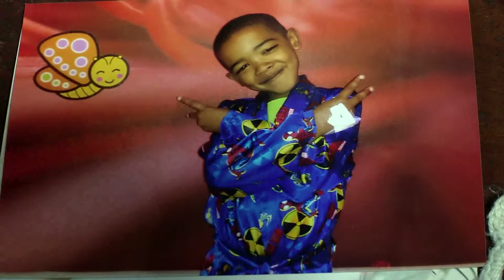Jordan’s BBQ Chicken pizza | Afternoon Express | 11 Mar 2016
See the delicious BBQ Chicken pizza we made with our 7-year-old guest.

Jordan's mother

Nolene and Carl Martin, Jordan's mom and dad, tells us the story of Jordan's brave battle with disease and hospitalization and how he got involved with Reach for a Dream.